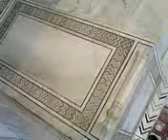aagra_trip_via_delhi_142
only "tajmahal".